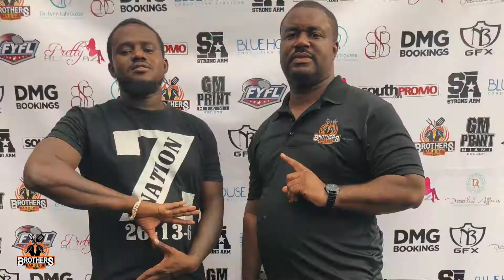brothers bbq1 cmp